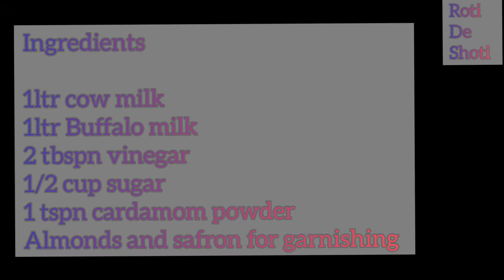Kalakand the indian dessert recipe|कलाकन्द|Roti de Shoti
Pure,simple,easy and quick recipe. Try this kalakand at home and you will feel the difference of homemade in flavour. It tastes heavenly.

Ingredients

1 ltr cow milk
1 ltr full fat /Buffalo milk
2 tspn vinegar
1 tspn cardamom powder
1/2 cup sugar
almonds and saffron for garnishing